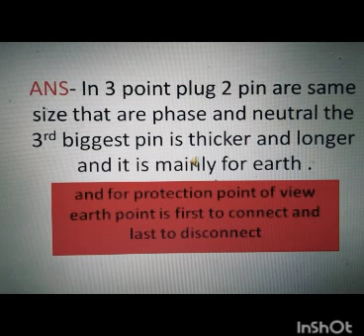WHY THERE ARE 1 BIG PIN IN 3 PIN PLUG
3 PIN PLUG ME 1 BIG PIN KYU HOTA HAI